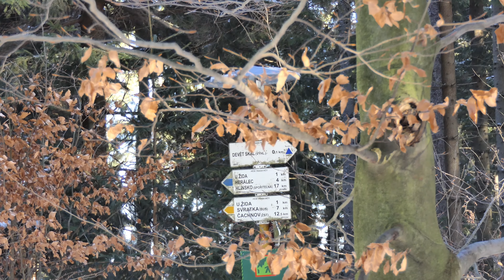DEVĚT SKAL 4K